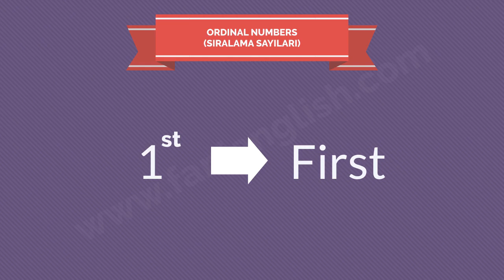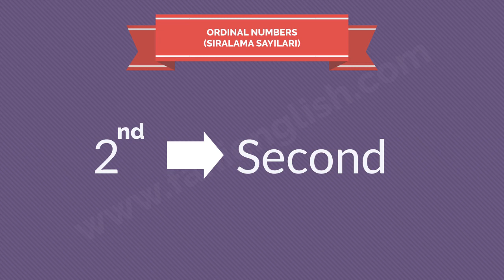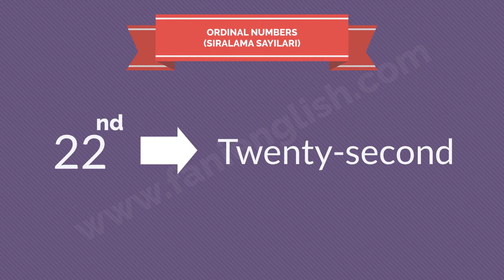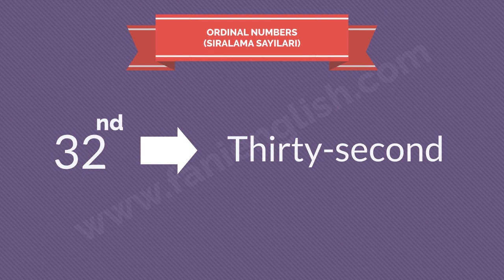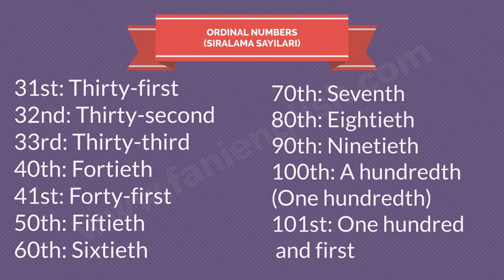5th Grade Unit 7 Ordinal Numbers